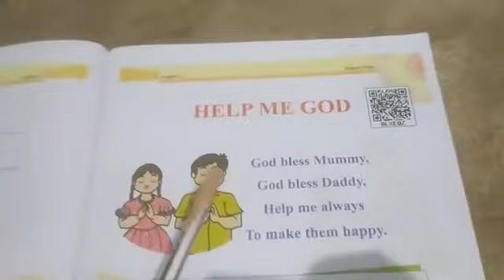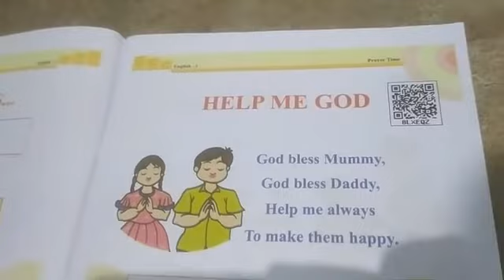HELP ME GOD